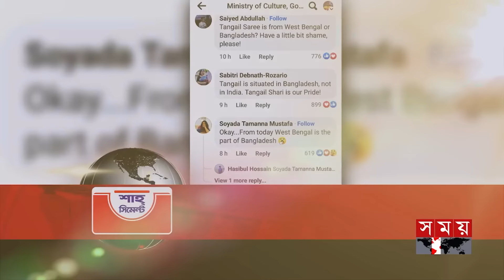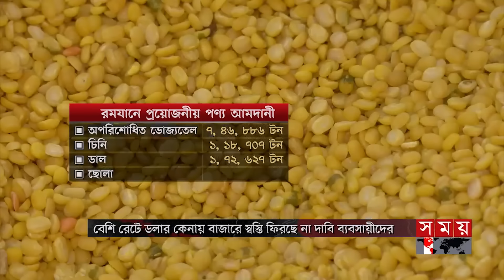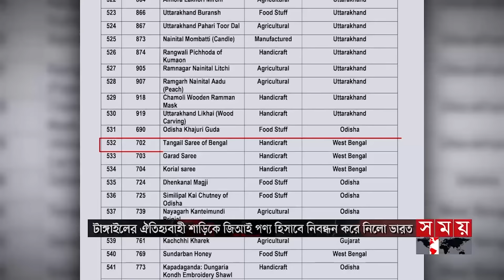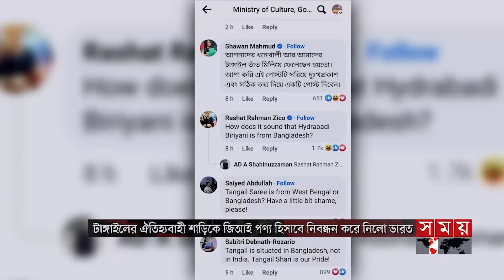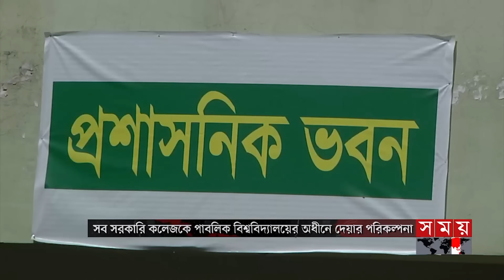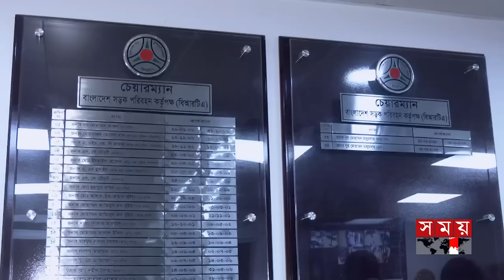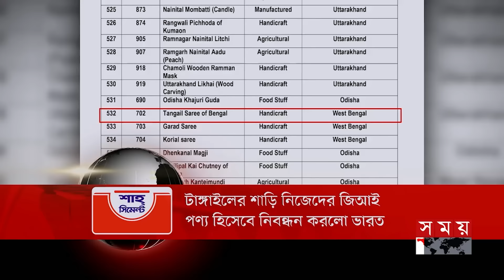সময় সংবাদ | সকাল ১০টা | ০৩ ফেব্রুয়ারি ২০২৪ | Somoy TV Bulletin 10am | Latest Bangladeshi News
১.তুরাগ তীরে লাখো মুসল্লির ঢল। মশগুল জিকির আসকারে। বয়ানে আত্মশুদ্ধির শিক্ষা। ইজতেমার ময়দান থেকে দাওয়াতি সফরের সংকল্প অনেকের।

২. সব সরকারি কলেজ এবার পাবলিক বিশ্ববিদ্যালয়ের অধীনে দেয়ার চিন্তা। শিক্ষার মান বাড়ানোর লক্ষ্য। সংকটে থাকা নতুন প্রতিষ্ঠান কতটা সক্ষম হবে, প্রশ্ন শিক্ষাবিদের।

৩.সড়কে প্রতিদিন ঝরছে প্রাণ। ক্ষতিপূরণ পাচ্ছেন ক'জন? আইনের বিষয়ে জানেনও না অনেকে। দুর্ঘটনার এক মাসের মধ্যে আবেদনের নিয়মে সুযোগবঞ্চিত বেশিরভাগই।

৪.টাঙ্গাইলের শাড়ি নিজেদের ভৌগলিক নির্দেশক পণ্য হিসেবে নিবন্ধন ভারতের। সামাজিক মাধ্যমে সমালোচনার ঝড়। বৈশ্বিক সংস্থায় বাংলাদেশকে আপত্তি জানানোর দাবি।

৫.৩ মার্কিন সেনা নিহতের প্রতিশোধ। এবার সিরিয়া ও ইরাকে ইরান সমর্থিত সশস্ত্র গোষ্ঠীর স্থাপনায় সিরিজ হামলা যুক্তরাষ্ট্রের। হতাহত বহু মানুষ। এখনো মন্তব্য করেনি তেহরান।

Somoy TV: t.ly/Se1z
Somoy TV Bulletin: t.ly/iqIq
Somoy Entertainment: t.ly/3dWC
Somoy Sports: t.ly/iASp
SOMOY TV ISLAMIC: t.ly/zU6a

Somoynews.tv: t.ly/Y7ab
খেলার সময়: t.ly/xJ5H
সময়ের গল্প: t.ly/EW3M
এ সময়ের বাণিজ্য : t.ly/m3ir

Groups:
Somoy TV (Official)✅: t.ly/ajiO
Somoy Entertainment✅: t.ly/8CLh
Somoy Business✅: t.ly/4xaJ